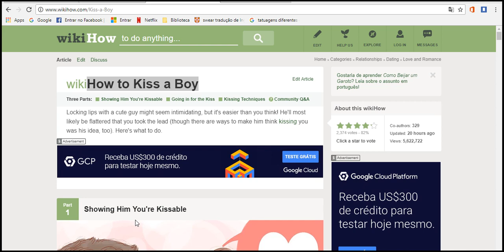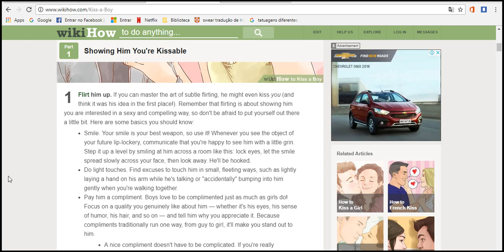How to Kiss a Boy